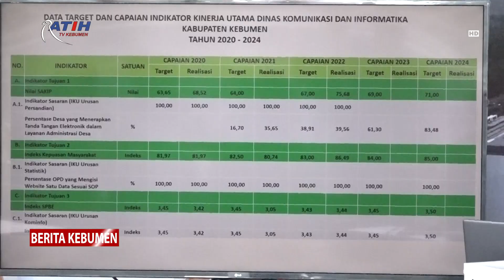Diskominfo Kebumen Susun RKPD 2024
Berita Kebumen Edisi Selasa, 14 Februari 2023

Diskominfo Kabupaten Kebumen, menyerap aspirasi pemangku kepentingan melalui Forum Perangkat Daerah untuk menyusun Rencana Kerja Pemerintah Daerah (RKPD) Tahun 2024. Dari forum ini, diharapkan RKPD mampu menjawab permasalahan dan tantangan yang dihadapi.